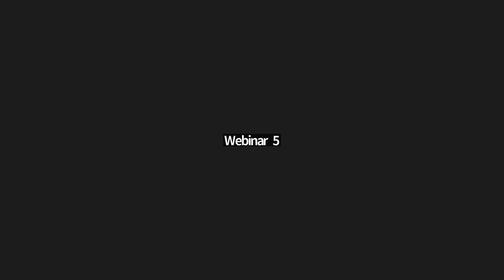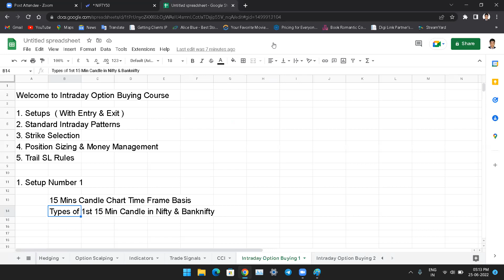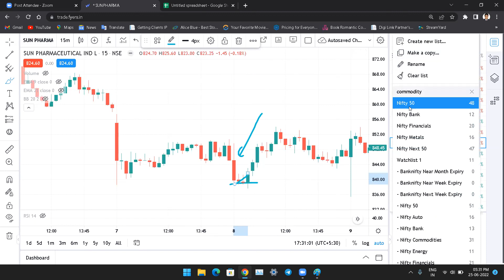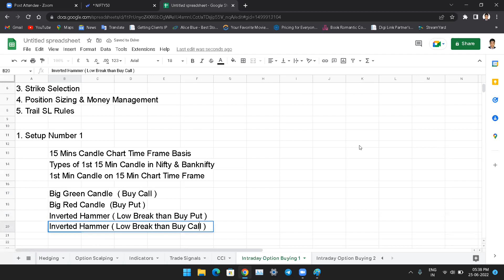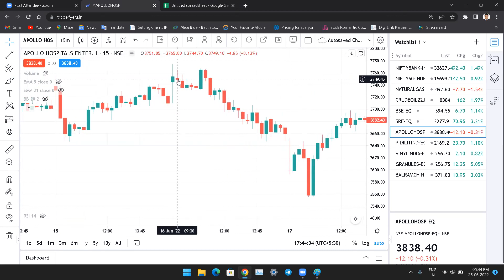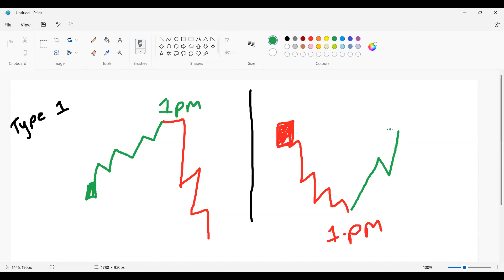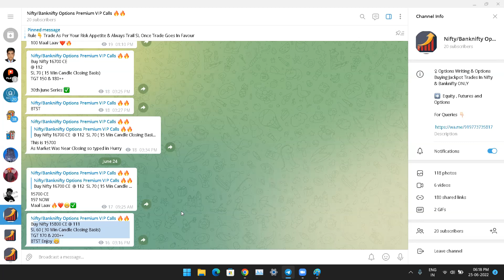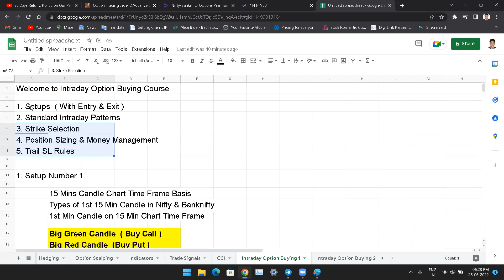intraday Options Buying Course Part 1| Best Trading Setups For optionstrading